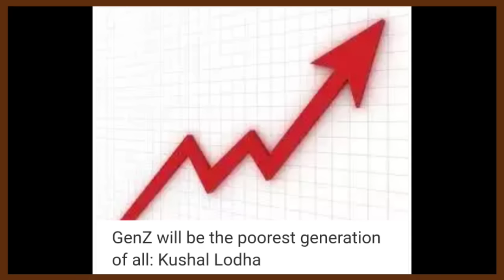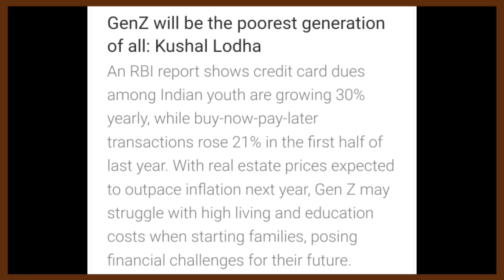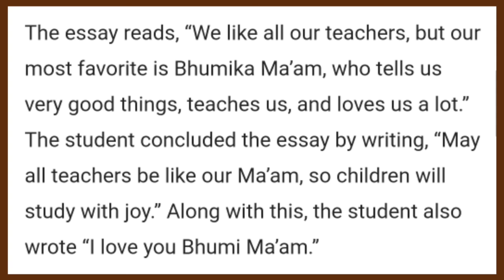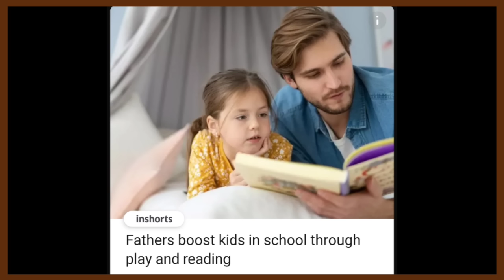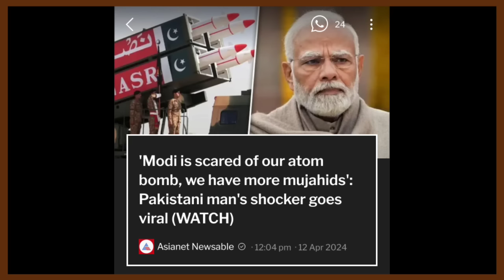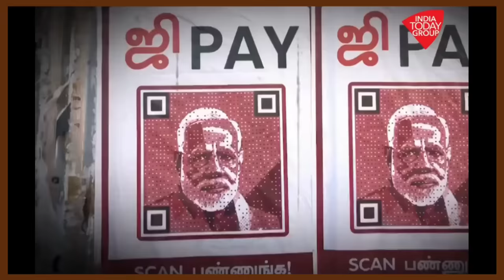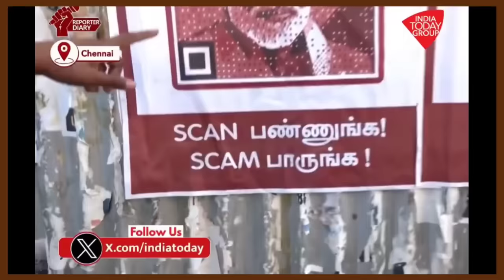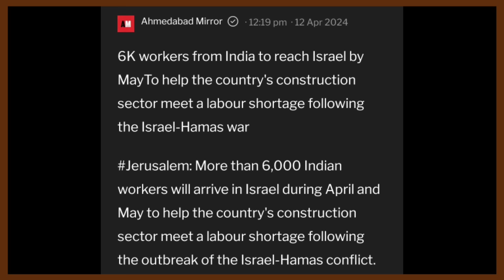Ep 1236:PRIME TIME WITH YIMKHONG IN NAGAMESE APRIL 12 2024 | YIMKHONGTV